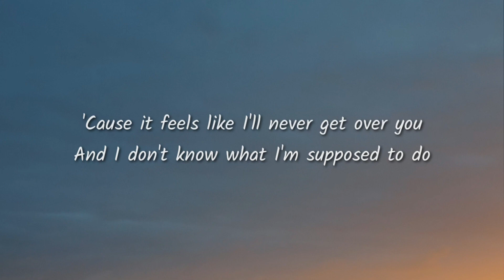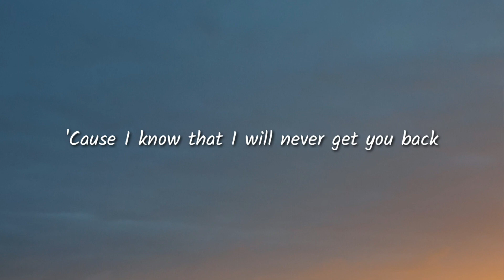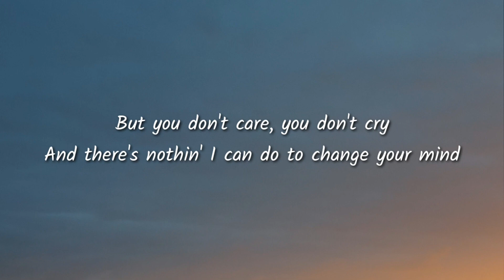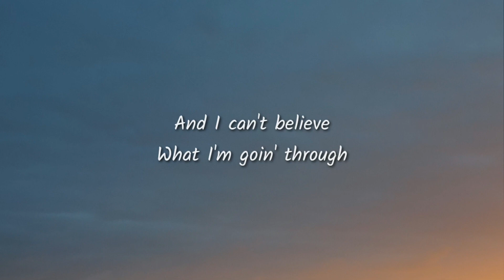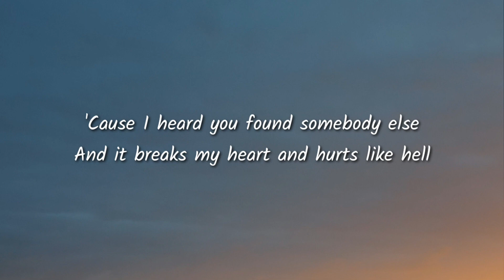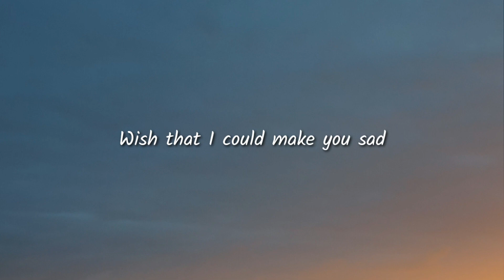LANY ​sad Lyrics